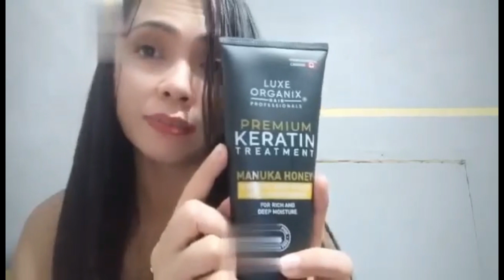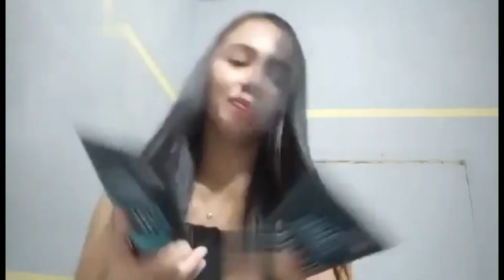SELF TREAT/ HAIR REBONDING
Anniversarry bonus treat for myself ) self lovesuoer excited with my new straight shiny hair.